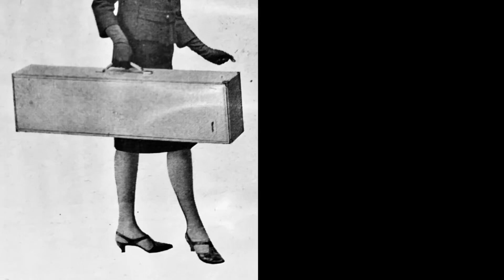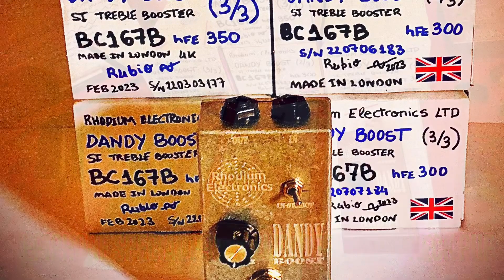Dandy Boost ARB64 Rhodium Electronics Ephemeral demo Low Gain silicon transistor Roll-Off features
Two demos in two days wow thats promising, good vibes in the room, already setup my favourite amp-less which does the job without processing the signal at all.

Stereo setup consists of Blackstar HT-1R emulated output clean channel and Session Master JD-10 Award Session. Splitter is a MXR Custom Audio Electronics. In front the new Dandy Boost ARB64 and my super cheap epiphone special slash with zebra pups and tuner built in limited edition.

Dandy Boost ARB64 setup at mid position and standard input. Playing with the neck pickup, no Highs or low cut, straight to the compressor of this system, well, i paned the amps at 30 percent of the band each channel of the stereo, reverb comes from the Blackstar amp.

Keep guitar playing!